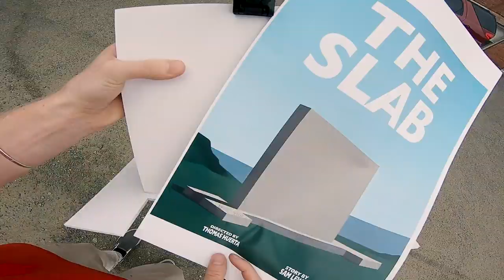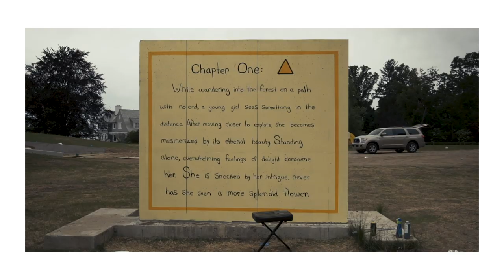Painting a Mural in the COOLEST Location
I have to pinch myself every time I am at the SLAB. I truly believe I'll never paint somewhere as cool as this. These two opportunities I've had to paint here I've sought to get out of my comfort zone and try new things. Let me know what you think.